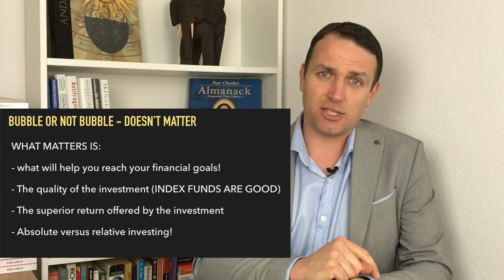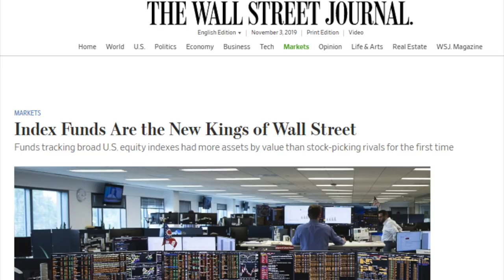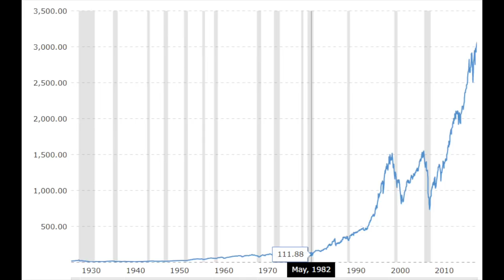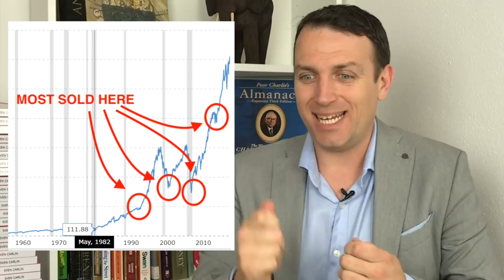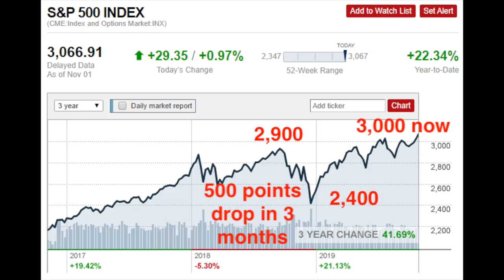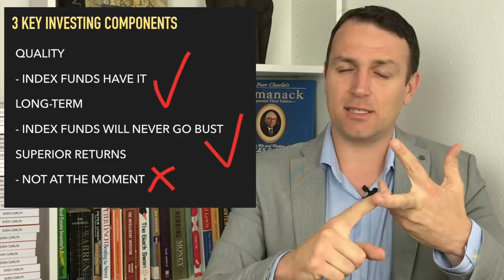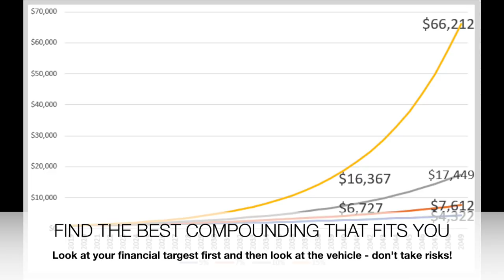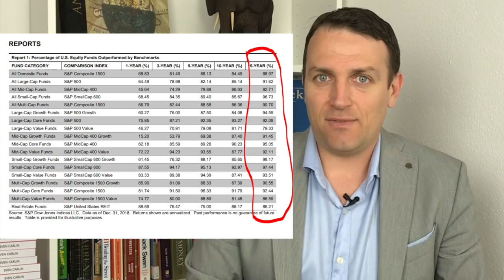Index Fund Bubble Explained - How To Invest (in Index Funds)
Index Fund Bubble Explained - How To Invest (in Index Funds) - Index Funds are per se not a bad investments. You just have to invest in index funds in a smart way. I share what matters when it comes to investing in index funds and other types of investing.

I am also a book author:
Modern Value Investing book:

The index fund bubble explained

The index fund bubble can be defined only after and if it pops. If the index fund bubble doesn't pop, it is not and will never be a bubble. Your index fund investment returns will be determined by fundamentals, nothing else.

Index fund investing – Passive better than active

Fundamentals are also crucial when deciding whether to go passive and invest in index funds or be an active investor. The key is to compare the risks and rewards of any investment opportunity so that you can see what to expect.

What to expect from index funds over the long-term

The S&P 500 index fund will probably deliver 5% yearly returns over the long-term. That is good, but it might not be linear and you can see crashes like in 2009 or 2002 of 50%. Keep that in mind and see how it fits your financial goals.

Index funds - greed and fear
Focus on fundamentals, not greed and fear - usually the biggest mistake index funds investors make.
A good index fund investing for beginners strategy would be to invest automatically on a monthly basis. Low cost Vanguard Index funds is all you need - but you have to stick to it long-term.
Long-term outlook – Index fund risk and reward scenarios  are what matters and you have to see how various scenarios would affect you personally.

How to invest – index funds or stocks?
See how much you can put into investing, how much time and what can you take in volatility. Focus on quality, long-term sustainability and superior returns. At the moment index funds have the first two, not the third.
Investing vs Index fund compounding – 5%, 7%, 10% or more! Index funds will compound at 5%, that is good, don't expect more than 5% from the current level. But if you aim for higher and get to it, magic can be made!